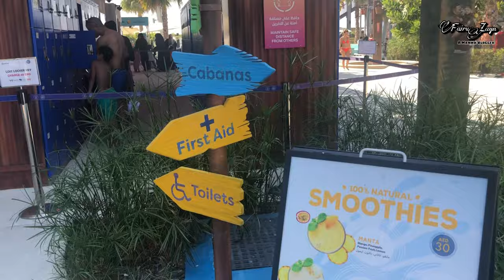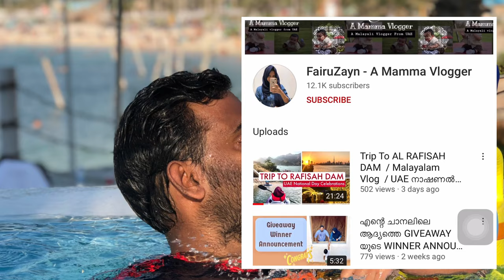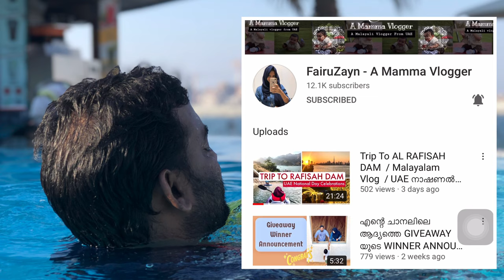പേടി കാരണം ഒന്നിലും കയറിയില്ല 😢 മോന്റെ പേടിയെങ്കിലും മാറട്ടെ 😍A Day in my Life / Laguna Waterpark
A Day well spent in Laguna Water park , La mer , Dubai